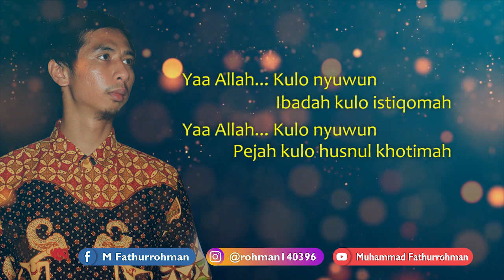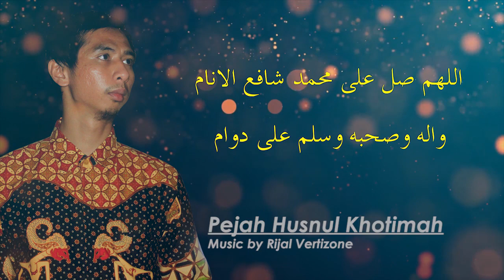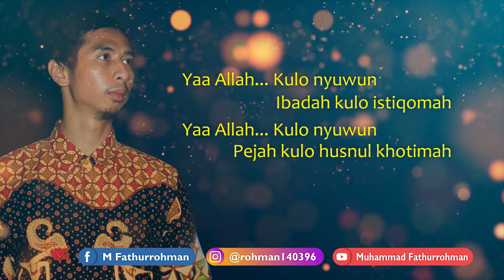Pejah Husnul Khotimah - Rijal Vertizone (COVER)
Allahumma sholli 'alaa Sayyidina Muhammad

KITA SHOLAWATAN BARENG